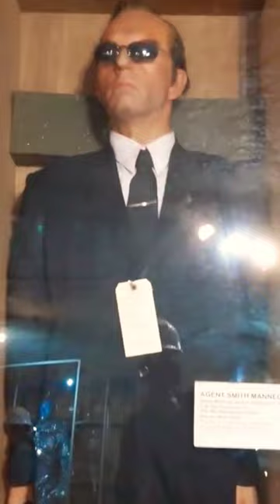MIB display @ Kansas underground salt museum